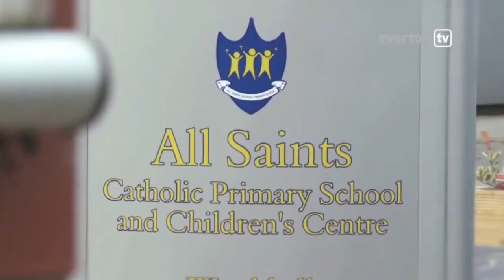Jennifer Jewell Presenting Show Reel 2016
Highlights featuring both TV and live presenting.